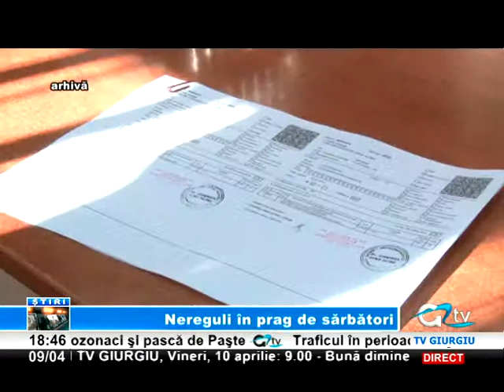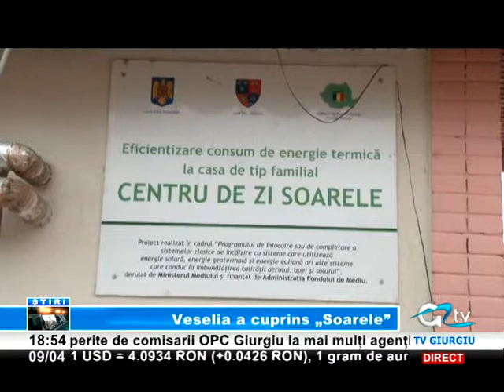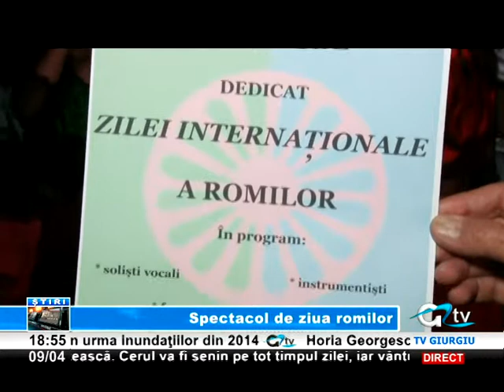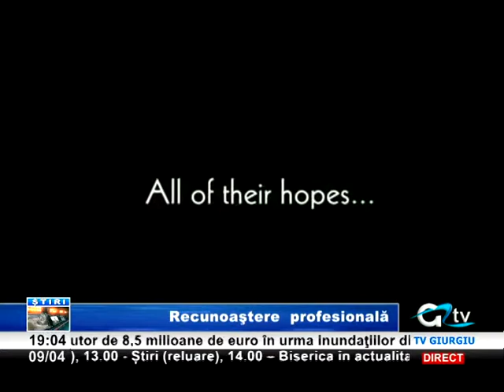09 APRILIE STIRI TV GIURGIU